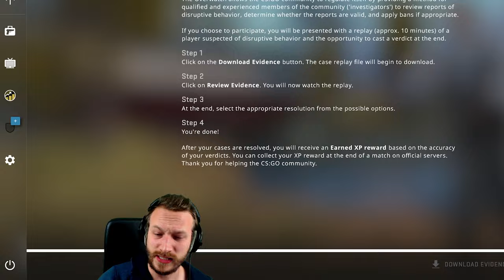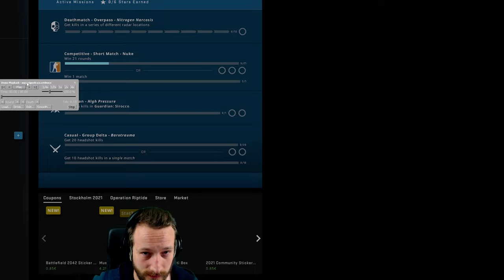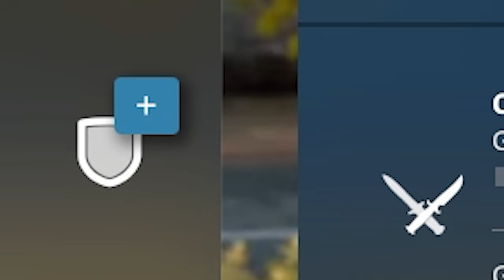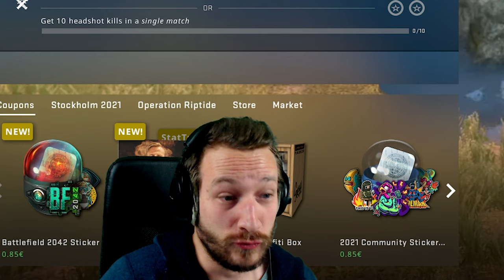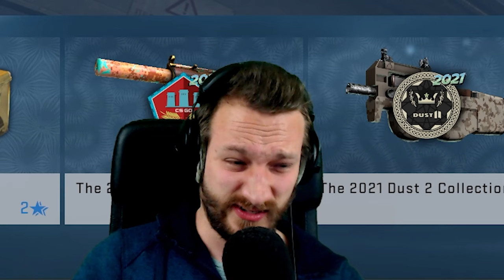Das ist der typische Cheater | CS:GO Overwatch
Wir haben ihn gefunden, den typischen Cheater. Nicht zu auffällig aber schon auffällig. Nicht sonderlich cocklos aber schon extrem cocklos. Ein Rückgrad? No.

• Mein Epic Creator Code: DERDUMMBABBLER